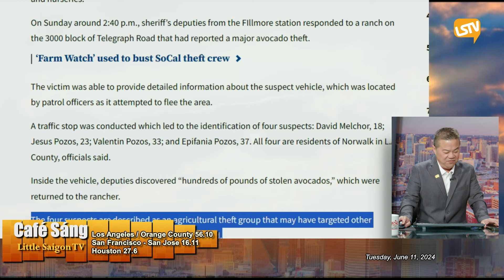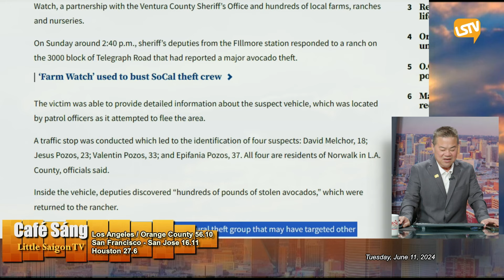Cà Phê Sáng P4 (06-11-24) ʜᴀɪ ᴀɴʜ ᴇᴍ ruột bị 1 người đàɴ ôɴɢ ʙắɴ ᴄʜếᴛ trong lúc gần trường USC